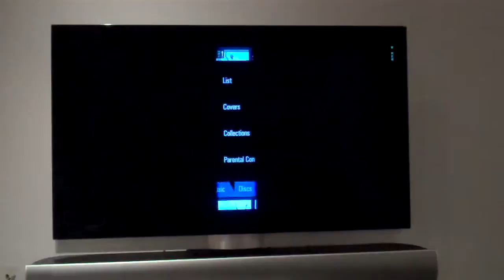Horror Television.mov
this is a practice video for my personal project!